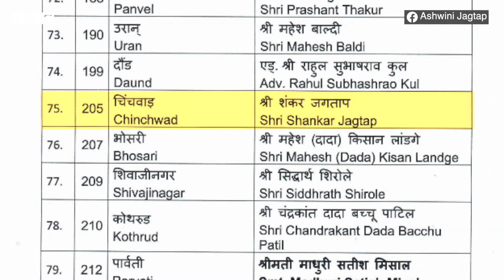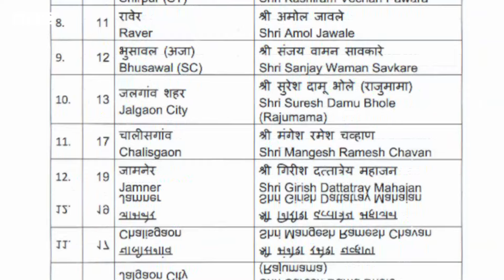Maharashtra Assembly Election: BJP च्या पहिल्या यादीत Ashok Chavan यांच्यासह 'या' नेत्यांचे नातेवाईक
महाराष्ट्र विधानसभा निवडणुकीसाठी भारतीय जनता पक्षानं 99 उमेदवारांची पहिली यादी जाहीर केली. नागपूर दक्षिण-पश्चिममधून देवेंद्र फडवणीस आणि कामठीमधून चंद्रशेखर बावनकुळे हे पहिल्या यादीत आहेत.

महत्त्वाचं म्हणजे या यादीत राज्यातील नेत्यांच्या कुटुंबियांनाही स्थान देण्यात आलंय. माजी मुख्यमंत्री आणि भाजपमध्ये जाऊन राज्यसभा खासदार बनलेल्या अशोक चव्हाण यांच्या मुलीला भाजपनं पहिल्या यादीत स्थान दिलंय. अशोक चव्हाणांची कन्या श्रीजया चव्हाण यांना नांदेडमधील भोकर विधानसभा मतदारसंघातून उमेदवारी जाहीर करण्यात आलीय.